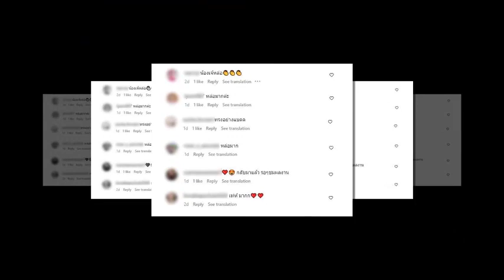เติ้ล ธนพล ภาพล่าสุด หลังคัมแบ็กวงการ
เติ้ล ธนพล ภาพล่าสุด หลังคัมแบ็กวงการ#แฉ